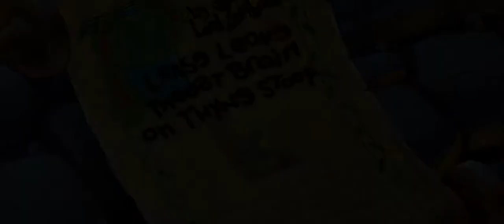Plants vs zombies 2 dark ages mid boss and out of stor age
Today we go to the mid boss of dark ages and have a stor age problem.  get the joke and attempt to use old music to relive the old days